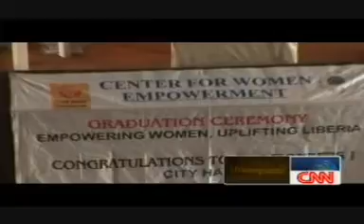CNN profiles Kimmie Weeks and Youth Action International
CNN's African Voices profiles world acclaimed activist Kimmie Weeks who is working to support development in post war African nations.